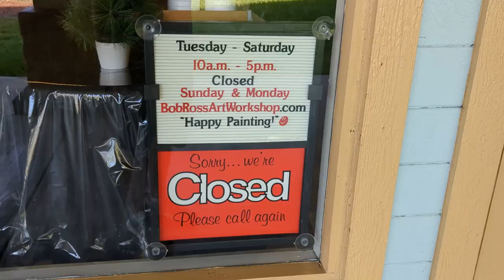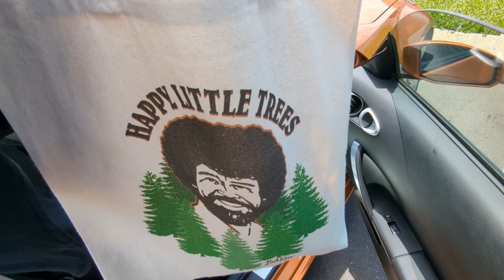2023 Bob Ross Art Workshop & Gallery trip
I finally was able to get time off for a slot during the week for a class at the Bob Ross Art Workshop & Gallery.  Instructor Nate Miller was fantastic and I definitely learned a lot from him and couldn't have done anything nearly as nice without his teaching.  Definitely a place everyone should check out even if not during a workshop to see original Bob Ross paintings!  You missed out Joe. :)